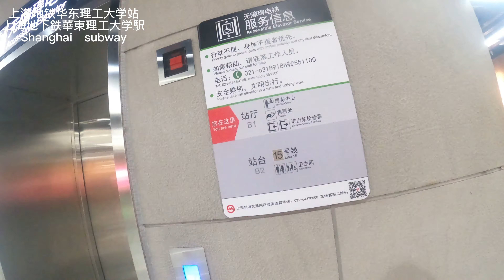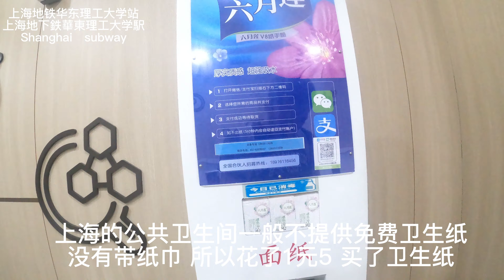🇨🇳【上海地下鉄】華東理工大学駅 トイレ内無料トイレペーパーが無い 15号线华东理工大学站 站内卫生间没有免费卫生纸 Shanghai subway